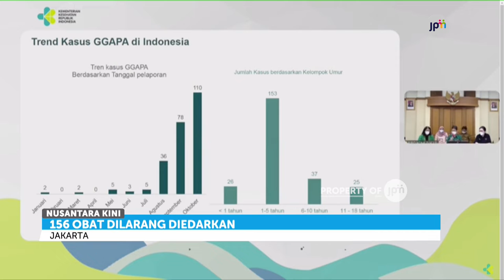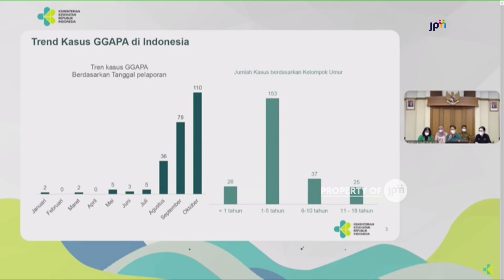Menkes Umumkan 156 Jenis Obat Berpotensi Picu Ginjal Akut Anak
Menteri Kesehatan Budi Ginadi Sadikin mengatakan, ada 156 obat yang dilarang untuk diedarkan karena berpotensi menyebabkan penyakit ginjal akut misterius pada anak.